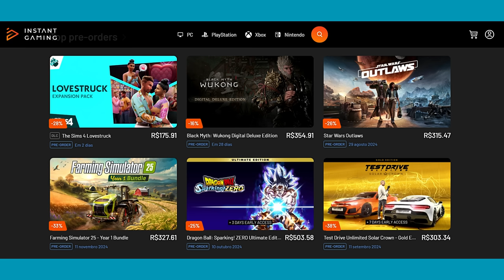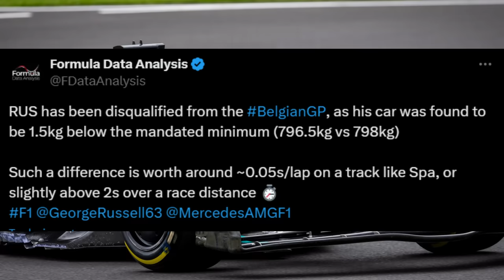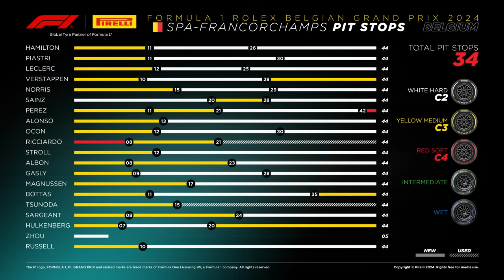ROUBARAM RUSSELL? GANHO PÍFIO, CALCULO EQUIVOCADO, ESTRATÉGIA OUSADA E AZAR... REGRAS SÃO REGRAS...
Sergio Milani
@scuderiamilani (Twitter)

João 3:16

00:00 - Introdução
00:55 - Provocações
02:05 - Estratégia e pista
04:25 - Desgaste influencia no peso
05:20 - Volta de resfriamento
06:05 - Calculo de tempo de volta
07:33 - Outros fizeram uma parada
08:43 - Então não foi roubado